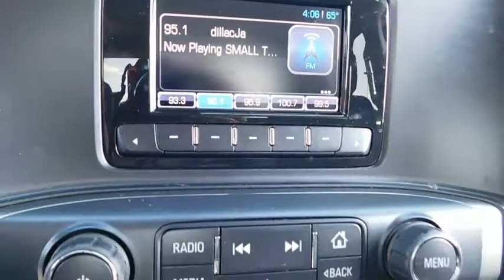2014 Chevrolet Silverado 1500 Wilson, New Bern, Goldsboro, Greenville, Rocky Mount, NC BH22518A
2014 Chevrolet Silverado 1500
2014 Chevrolet Silverado 1500 2WD Crew Cab 143.5 LT w/1LT - Stock#: BH22518A - VIN#: 3GCPCREH2EG514136

Excellent Condition. FUEL EFFICIENT 24 MPG Hwy/18 MPG City! Victory Red exterior and Jet Black interior, LT trim. Alloy Wheels, SUSPENSION PACKAGE, HANDLING/TRAILERI..., TRANSMISSION, 6-SPEED AUTOMATIC, ELEC..., Onboard Communications System, CD Player, Satellite Radio, GVWR, 6900 LBS. (3130 KG), SEATS, FRONT 40/20/40 SPLIT-BENCH, 3-..., 1LT PREFERRED EQUIPMENT GROUP, ENGINE, 4.3L FLEXFUEL ECOTEC3 V6 WITH..., CHEVROLET MYLINK AUDIO SYSTEM, 4.2 D..., REAR AXLE, 3.23 RATIO, Local Trade, Fully Inspected and Detailed, KBB.com's review says The revamped cabin is perhaps the quietest in the segment, and the use of higher-quality materials helps to spice things up considerably.. AND MORE! KEY FEATURES INCLUDE: Satellite Radio, CD Player, Onboard Communications System, Aluminum Wheels. Privacy Glass OPTION PACKAGES: ENGINE, 4.3L FLEXFUEL ECOTEC3 V6 WITH ACTIVE FUEL MANAGEMENT, DIRECT INJECTION AND VARIABLE VALVE TIMING includes aluminum block construction with FlexFuel capability, capable of running on unleaded or up to 85% ethanol (285 hp [212 kW] @ 5300 rpm, 305 lb-ft of torque [413 Nm] @ 3900 rpm) (STD), CHEVROLET MYLINK AUDIO SYSTEM, 4.2 DIAGONAL COLOR SCREEN WITH AM/FM STEREO, USB PORTS auxiliary jack, SD card slot, Bluetooth streaming audio for music and most phones, hands-free smartphone integration, Pandora Internet radio and voice-activated technology for radio and phone (STD), SUSPENSION PACKAGE, HANDLING/TRAILERING (STD), TRANSMISSION, 6-SPEED AUTOMATIC, ELECTRONICALLY CONTROLLED with overdrive and tow/haul mode. Includes Cruise Grade Braking and Powertrain Grade Braking (STD), SEATS The price does not include tax, tag, dealer administration fee of 649.00 and dealer installed accessories. Pricing analysis performed on 9/4/2017. Horsepower calculations based on trim engine configuration. Fuel economy calculations based on original manufacturer data for trim engine configuration. Please confirm the accuracy of the included equipment by calling us prior to purchase.